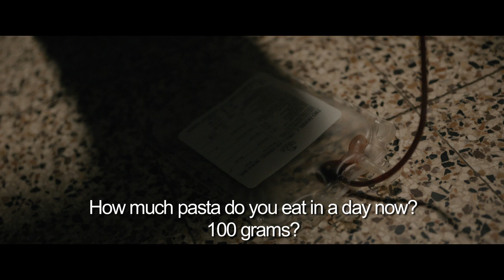The Racer - Official Trailer 2019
THE RACER follows Felix, a pro cyclist, who dreams of becoming world champion. But when he joins an Italian team, headed by Bruno Leone (Fortunato Cerlino – Sky Atlantic’s Gomorrah), he is dragged into a dark world of performance-enhancing drugs and corruption.